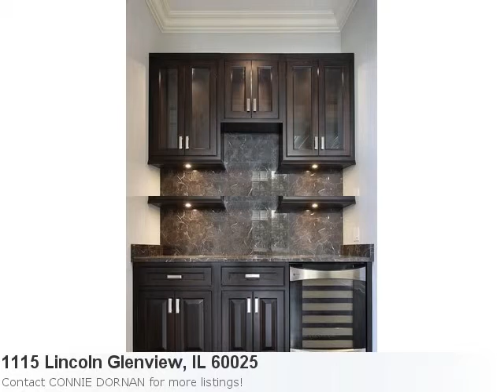New Listing In Glenview:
Beautiful Home For Sale In Glenview Here is what Trulia.com has to say about the area: Glenview Market Stats: There are 28 two bedroom properties available with an average listing price of $329,323. Overall the average listing price in Glenview is $726,633. Property Details For: 1115 Lincoln Glenview, IL 60025Type: HomePrice: $1,149,000 Bedrooms: 4 See full detail for Listing: 08431253 Here is some additional information about 1115 Lincoln Glenview IL